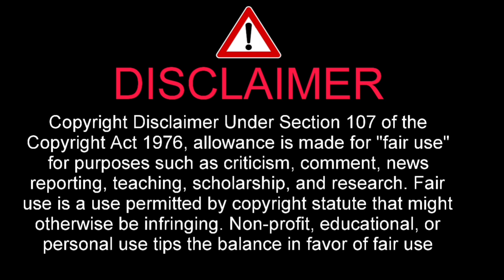Sarara vs Crazy Załęcki - Gala Clout MMA 2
Sarara vs Crazy Załęcki - Gala Clout MMA 2 (Cała walka trwała 3 rundy)

No i kolejna walka za nami na gali Clout MMA 2. Tym razem walka  Tomasz Sarara vs Dawid "Crazy" Załęcki. Cała walka trwała 3 rundy

Co to jest Clout MMA 2? To gala Freak fight organizowana w 2 edycji. W jednym z najbardziej wyczekiwanych zestawień możemy wyczekiwać pojedynek Nika Biela vs Goha Margaret.